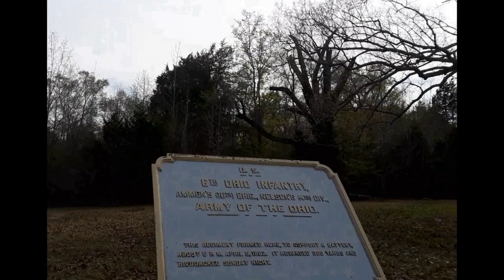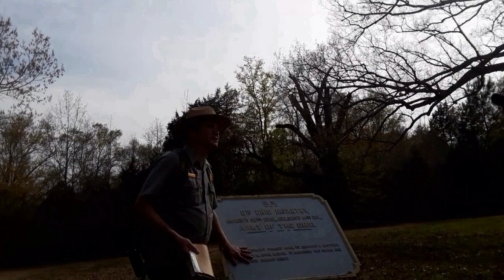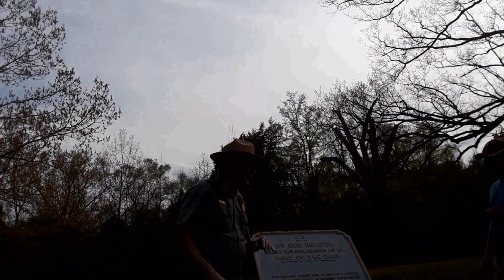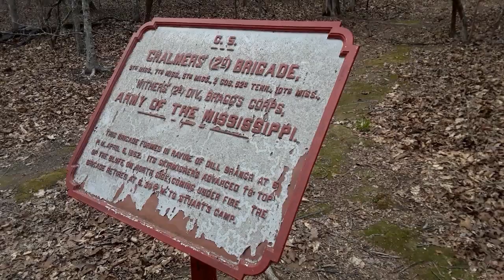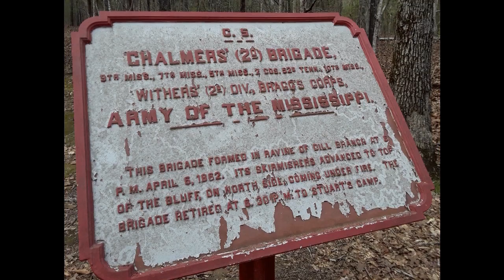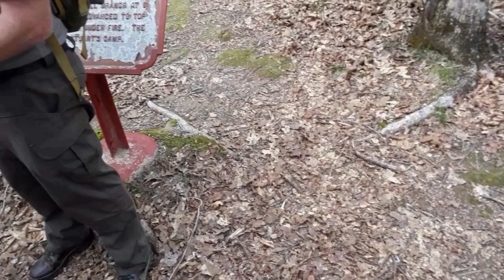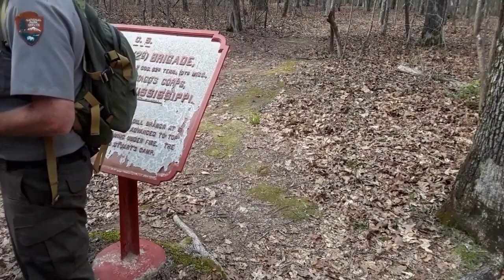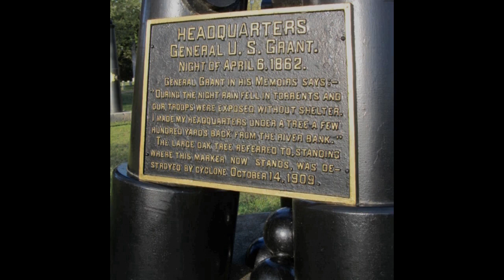Grant's Last Line of Defense - A Shiloh Battle Walk with Timothy L. Arnold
"Grant's Last Line of Defense" - A Shiloh Battle Walk with Timothy L. Arnold at 4:00 PM on April 6th 2019 (filmed by Paul Vivrett). This program was one of the many 157th Battle Anniversary Hikes this year at Shiloh National Military Park. I highly recommend visiting Shiloh yourself to attend these guided tours and to learn more about the battle. The Park Ranger in this video is Timothy L. Arnold. Tim is a very knowledgeable Park Guide who has been studying the battle and coming to Shiloh since he was a young man, and his tours are highly entertaining and full of information. This tour actually started in front of the Park's Visitor Center and I missed Tim's introduction about Col. Webster and the basics of Grant's Last Line. Some of the topics brought up in this tour include: The formation of Grant's Last Line, The arrival of Buell's Army, Dill Branch Ravine, Chalmer's Brigade, Jackson's Brigade, the Federal Gunboats, lulls in the Confederate attacks, quotes from the battle, Beauregard, and Grant.